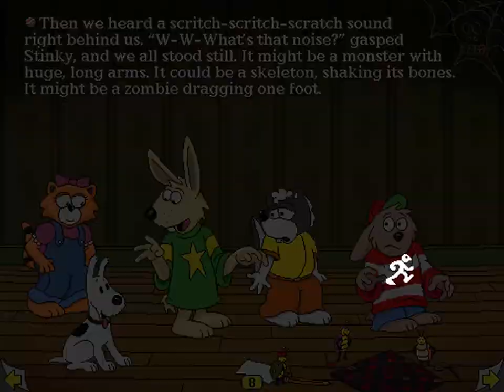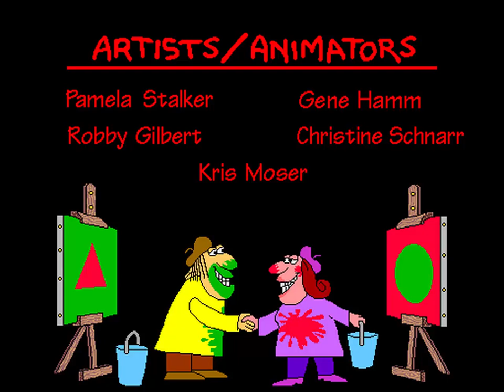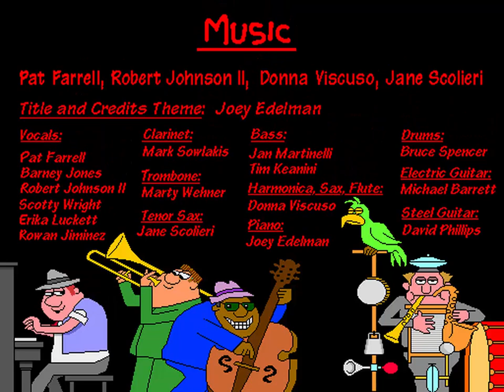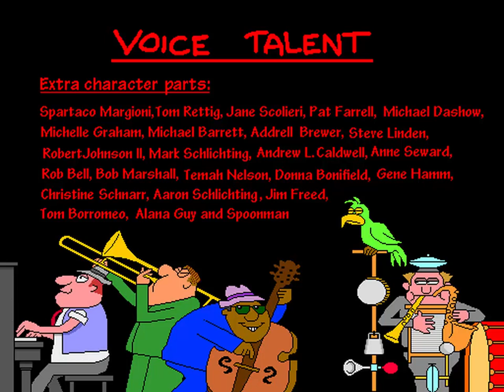Living Books: Harry and The Haunted House Full Playthrough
Living Books: Harry and The Haunted House created by Broderbund Software in 1992. It's the eighth Living Books game from 1994, and is based on the 1987 book of the same name written by Mark Schlichting and presented by Harry D. Rabbit. It is the third and final title in the series to be an original story exclusively created by Living Books rather than an old one adapted from years later. Unlike Ruff's Bone (which was co-produced by Colossal Pictures) and The Tortoise and the Hare (which was a retelling of this fable), this one was entirely created and written by Schlichting himself.